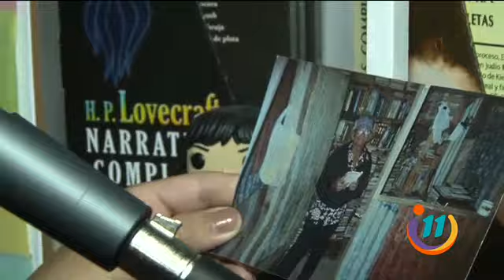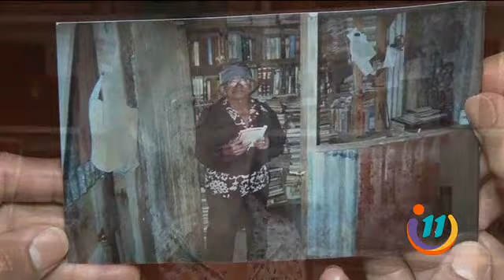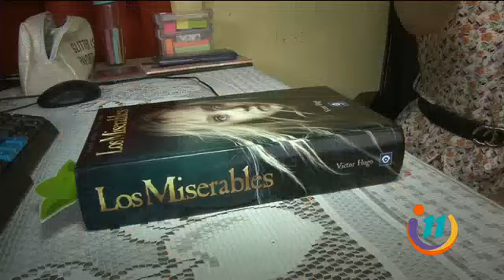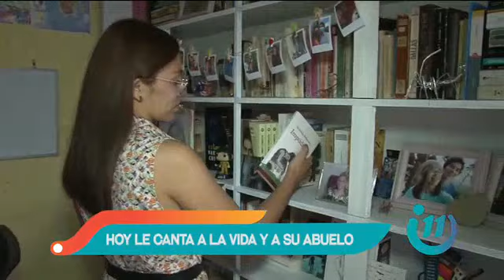Conoce a la salvadora de libros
Su abuelo le heredó aquel amor por la lectura.